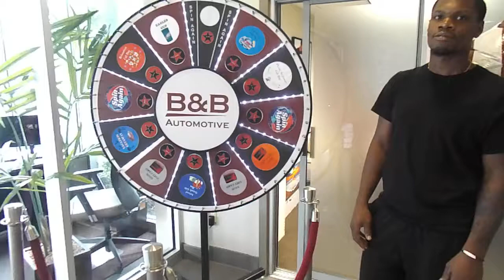VACATION WINNER!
B&B Automotive
394 Lincoln Hwy.